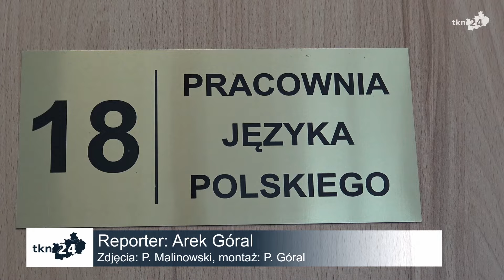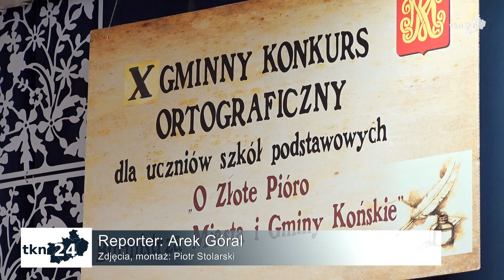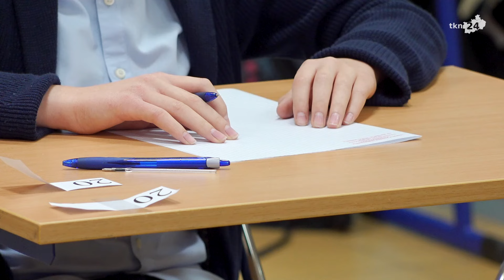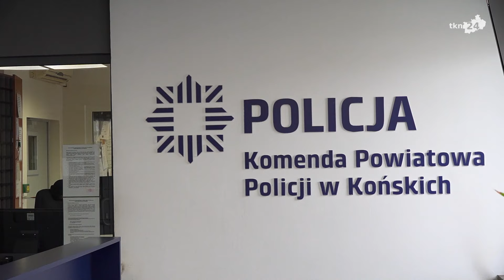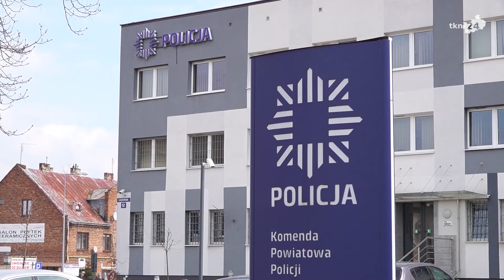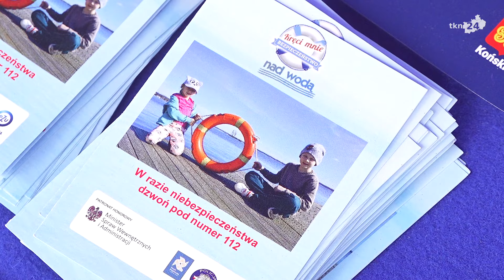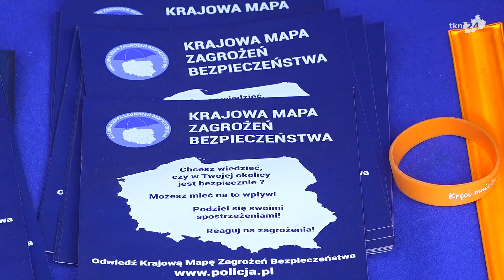Wydanie 138. Informacje TKN24 Końskie